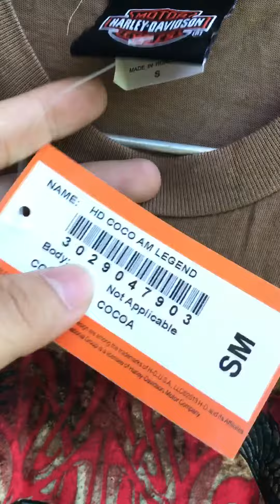Ngày 10 tháng 11 năm 2018